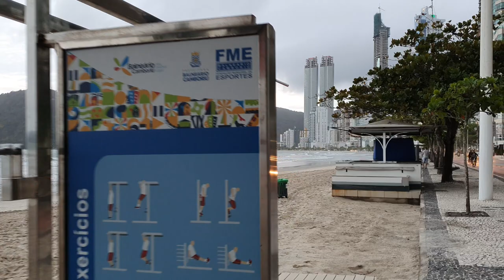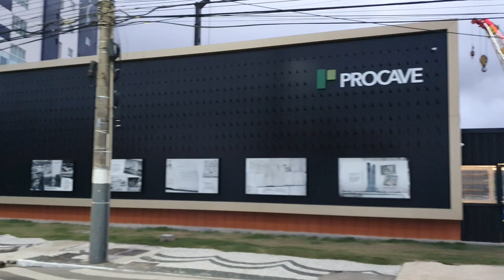Balneário Camboriú 22 de outubro de 2020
Balneário Camboriú Santa Catarina

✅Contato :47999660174